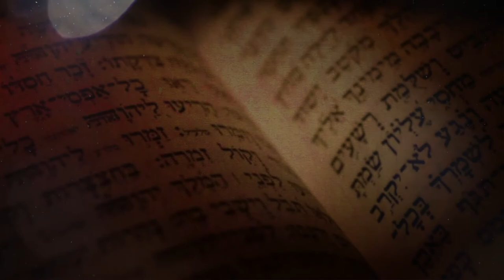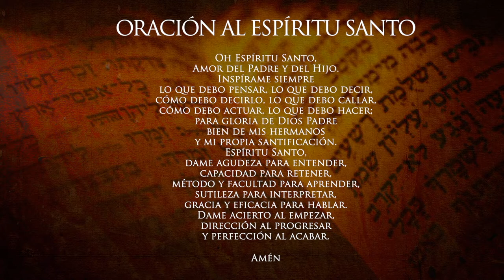¿Qué es la ley del talión? Preguntas y respuestas de la Biblia - Tema 25 Curso Bíblico Temático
Preguntas y respuestas de la Biblia. ¿Qué es la ley del talión? con el sacerdote de la Arquidiócesis de Manizales Padre Edwin Andrés Prías, Teólogo Bíblico de la Universidad Gregoriana de Roma. LA PALABRA: un nuevo acercamiento a los textos bíblicos.

CURSO BÍBLICO TEMÁTICO: TEMA 25 ¿Qué es la ley del talión? Todos los miércoles a través del canal de YouTube de la Arquidiócesis de Manizales.